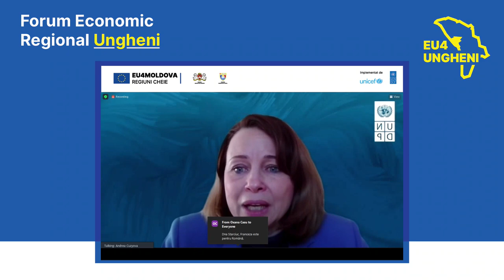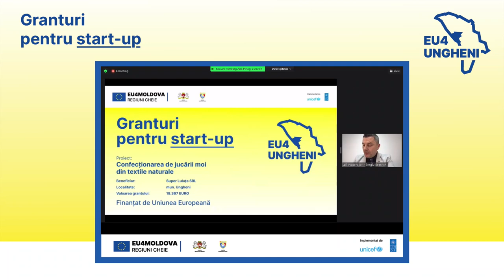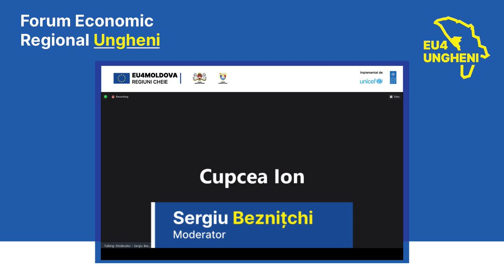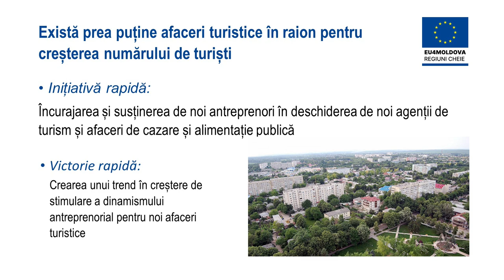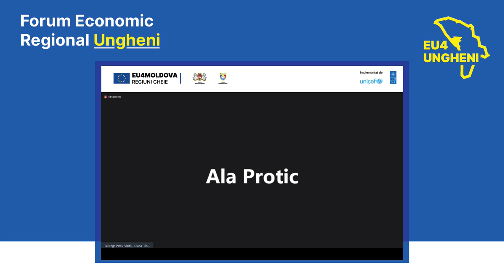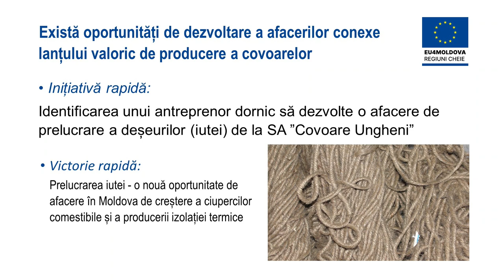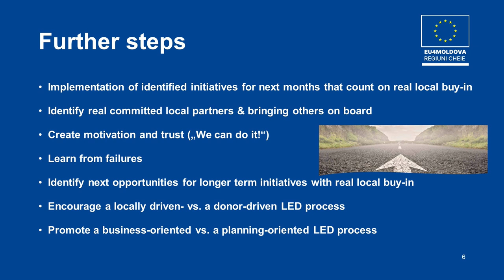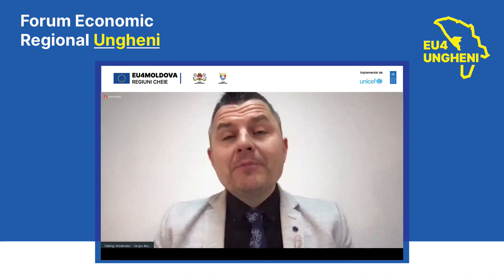Forumul Economic Regional Ungheni